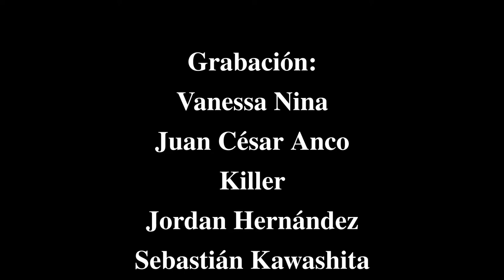G23: FRANCO AZURÍN VS JHOAN STAMBUK - Catchascán 2.0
G23: FRANCO AZURÍN VS JHOAN STAMBUK 🔥
El Parce Jhoan Stambuk se quedó con la victoria en una batalla donde se golpearon hasta por debajo de la lengua, pero Franco Azurín no se quedo con la espinita y nos dedicó un mensaje.
¿Las palabras de Franco tendrán repercusiones?

Gladiadores 24: Consecuencias 🚧
Agradecimientos:
Catchascán 2.0